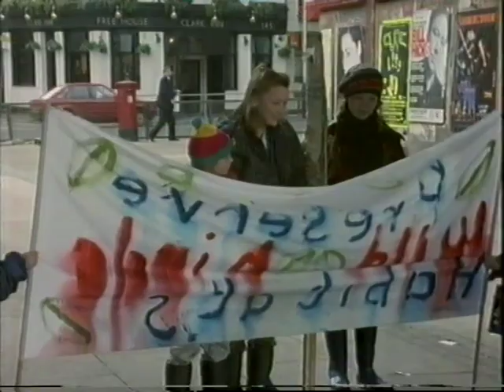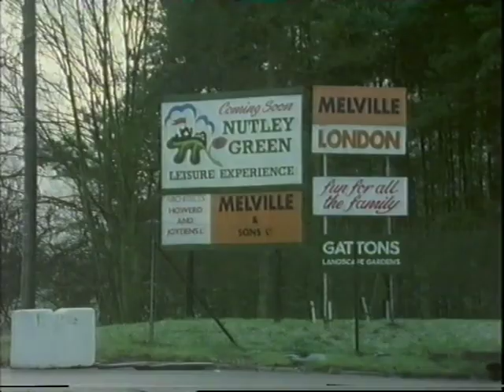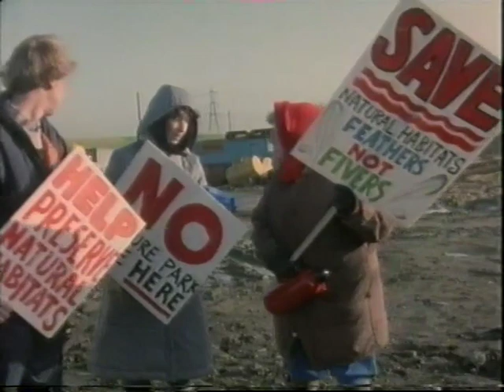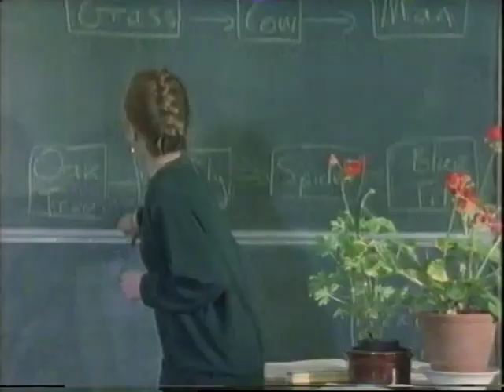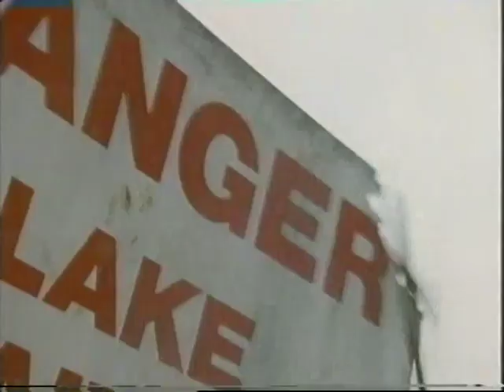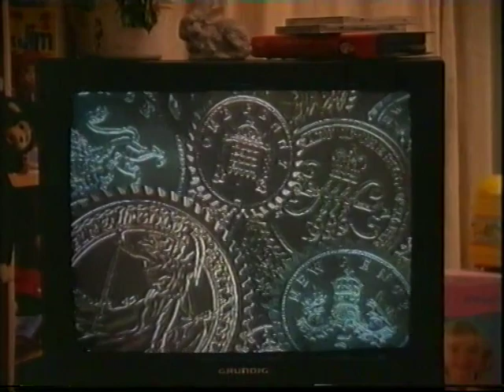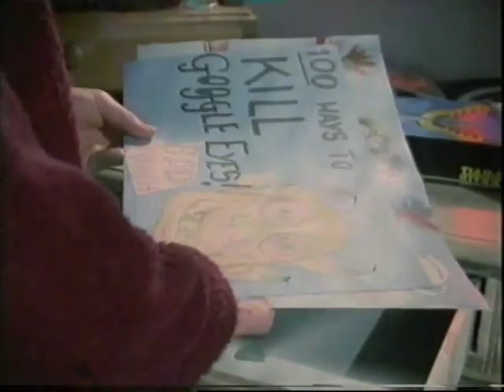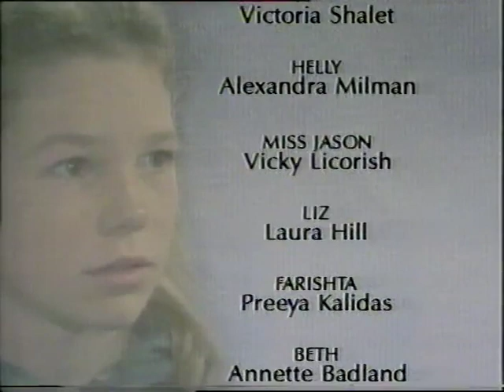Goggle Eyes episode 3